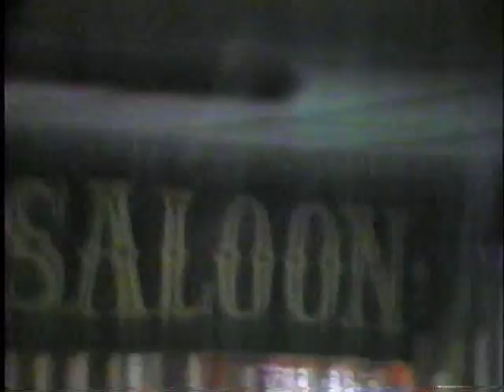The Cop Shoo Bops - SET 1- 1984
The Cop Shoo Bops live at The Last Chance Saloon, Lalor St., Trenton New Jersey, a September night in 1984.

Danny Povio, David Martinelli, Frankie Capone, Blake Garrison - vocals,  Pete Hollenczer - bass, keyboards,  Al Harvilla - sax,  Gary Harvilla - drums and Steve Costa - guitar.  Jim Lamont & Mike Ruch - audio, video and lighting.

Just Like Romeo & Juliet  00:00
Remember When  3:28
You Can't Sit Down  5:32
Whispering Bells  8:37
Mack The Knife  11:10
My Girl  14:09
To The Aisle  16:42
Those Magic Changes  19:40
Wild Weekend  22:01
At The Hop  24:38
Have You Heard  28:00
Sea Cruise  30:54
Under The Boardwalk  33:31